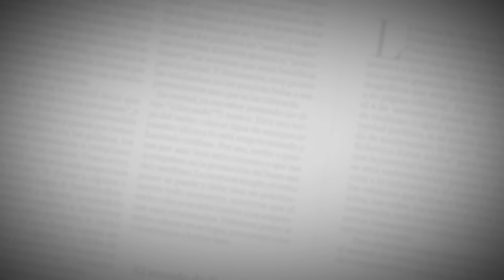Shakira y Maluma hacen presentación íntima de 'Trap'